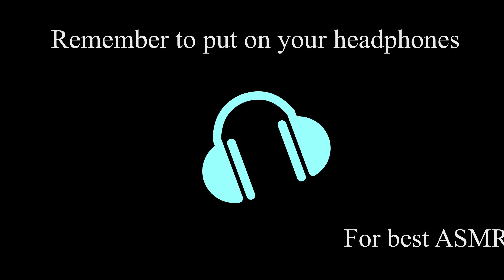0028[ASMR] A coffee bean adventure - No Talking - 4k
10 minutes of coffee beans. Includes opening the bag, pouring out and putting back in the bag!

NOW IN 4K video!
Got a suggestion? Leave a comment or send a message :)